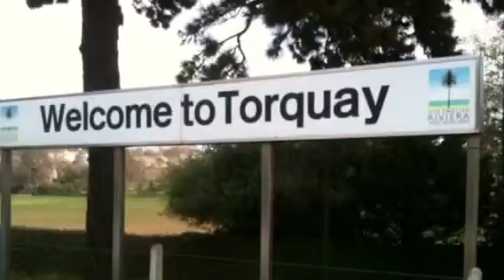Humpback b group 3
Torquay